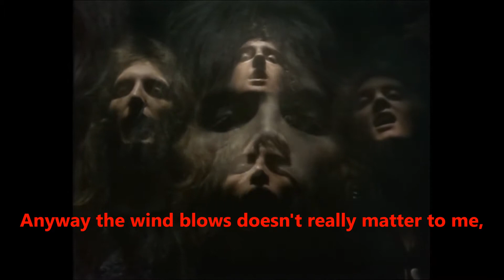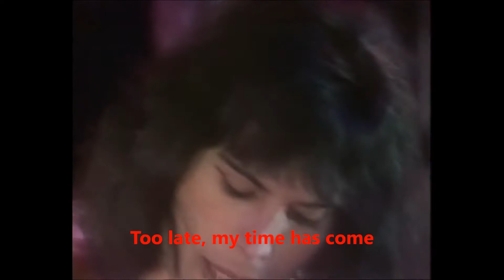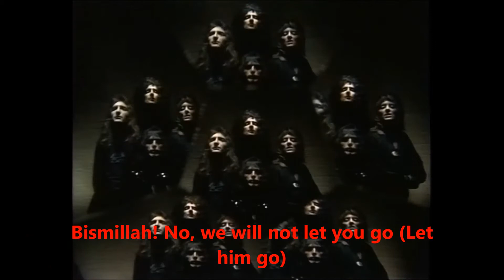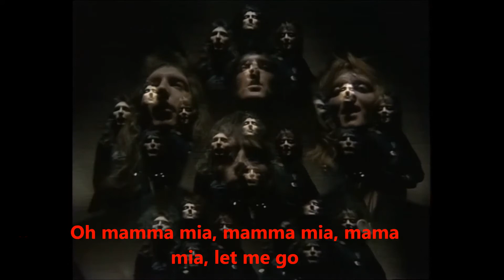QUEEN - BOHEMIAN RHAPSODY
BOHEMIAN RHAPSODY

Open your eyes, look up to the skies and see
Because I'm easy come, easy go, little high, little low
Put a gun against his head, pulled my trigger, now he's dead
Mama, oh, didn't mean to make you cry (Any way the wind blows)
Sends shivers down my spine, body's aching all the time

Mama, oh, I don't want to die (Any way the wind blows)
Thunderbolt and lightning, very, very fright'ning me
Galileo, Galileo, Galileo, Galileo, Galileo figaro magnifico
Will not let you go (Let me go)
Ah, no, no, no, no, no, no, no
Oh mamma mia, mamma mia, mama mia, let me go

Song : Bohemian Rhapsody
Artist : Queen
Writers : Freddie Mercury